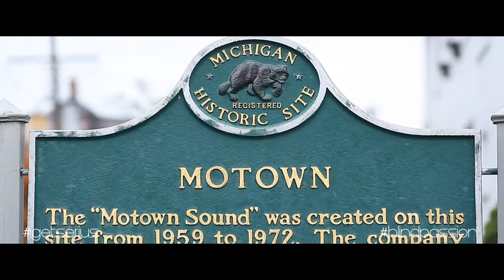Ellen Hayes My Blind Passion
This is an interview that goes a bit exclusive highlighting how I started in music, how I started writing my own lyrics and melodies and more.  I couldn't tell it all but this is just some of it.  The video would have been too long! Don't worry, by and by you will here most of everything rest assured!